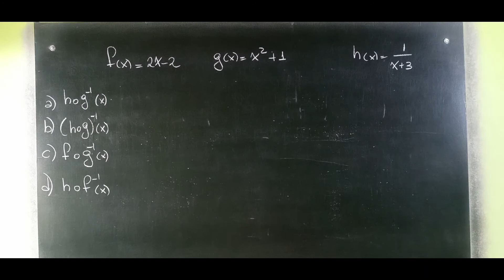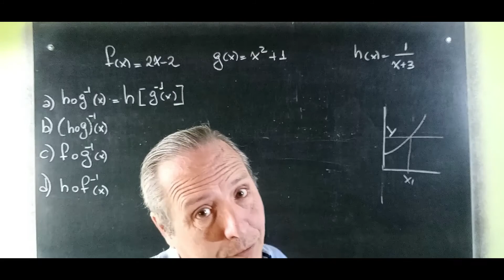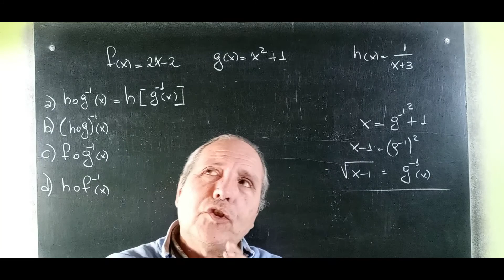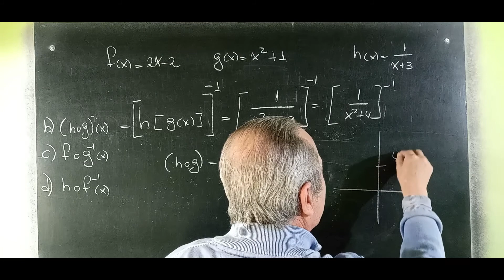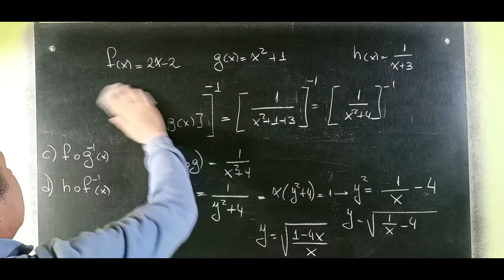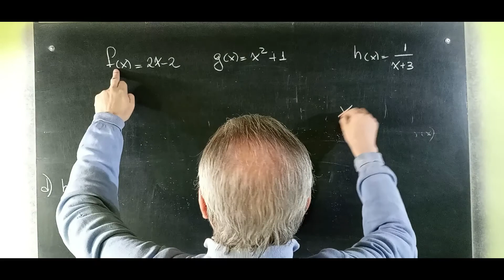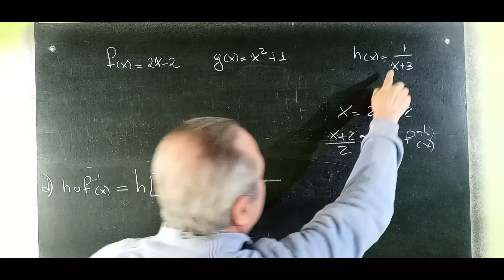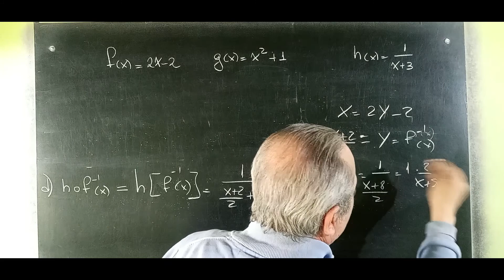Funciones Inversa y Composición